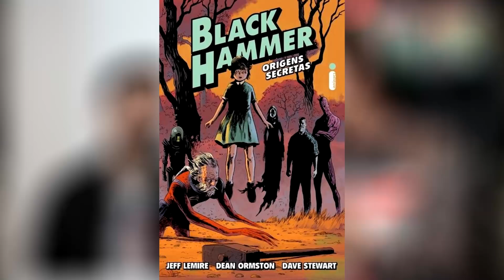HERÓIS EM CRISE, a nova Saga da DC Comics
A editora DC Comics acaba de revelar sua mais nova Crise, e ela irá abordar os traumas de seus heróis. Batizada de “Heróis em Crise“, a saga será escrita por Tom King e ilustrada por Clay Mann, e mostrará um centro de ajuda para os traumas dos super-heróis, fundado por Batman, Superman e Mulher-Maravilha.

A saga irá mostrar o que acontece quando o Santuário criado pela trindade falha em ajudar os heróis, e contará com Batman, Superman, Mulher-Maravilha, Arlequina e Gladiador Dourado como protagonistas.

Segundo Tom King, a saga será inspirada por soldados que vivenciam a guerra e voltam para casa, tendo que lidar com os horrores presenciados no campo de batalha, algo similar ao que foi mostrado na primeira temporada da série do Justiceiro na Netflix.

Copyright